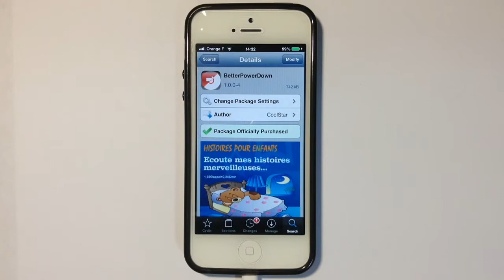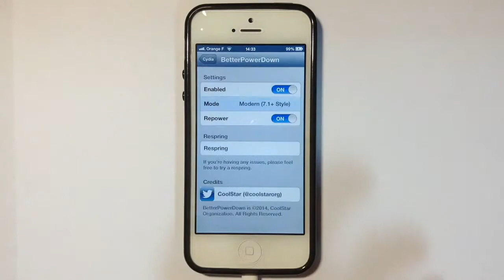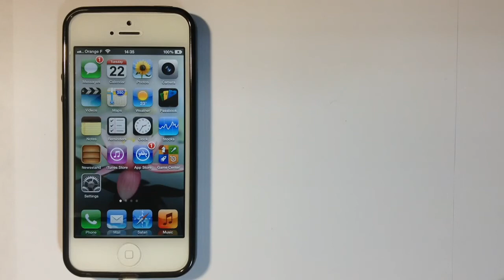BetterPowerDown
Bonjour :D Aujourd'hui je vous présente un nouveau tweak de CoolStarOrg ! BetterPowerDown va changer le "Slide to Power Off" ( "Glisser pour Éteindre" ) de l'iOS 7. 2 thèmes seront présents :

- Le thème "Modern" qui ressemblera au "Slide to power off" de l'iOS 7.1

- Le thème "Classic" pour faire ressembler à l'iOS 6. Disponible sur la source BigBoss au prix de 0.99$.